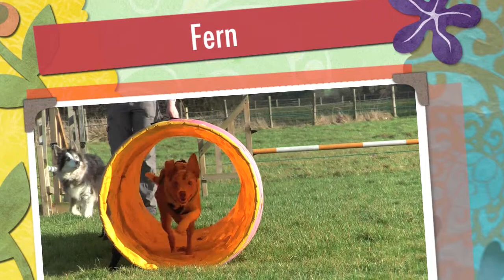Fern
big trouble in little fern